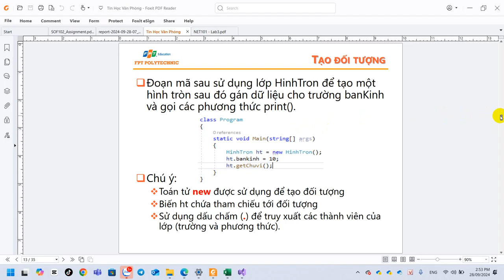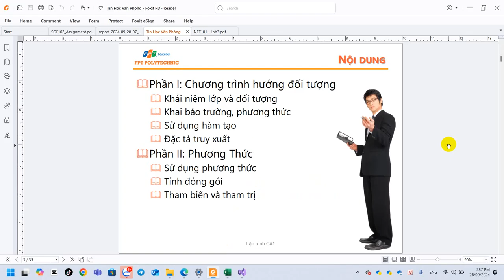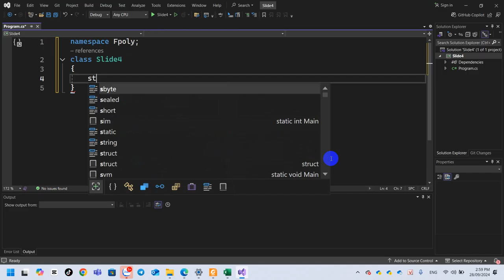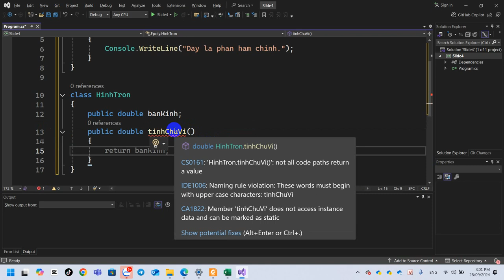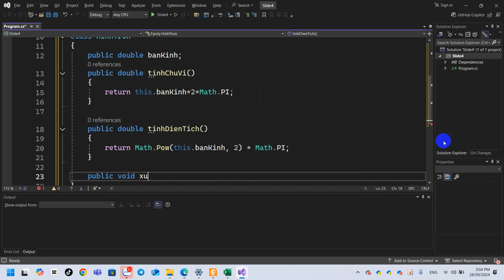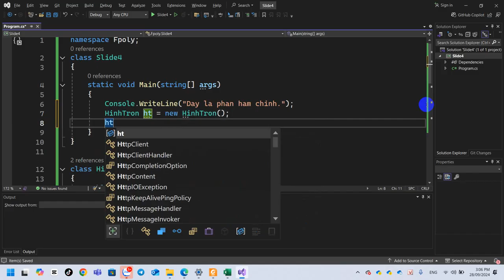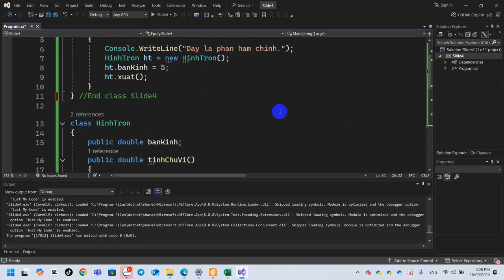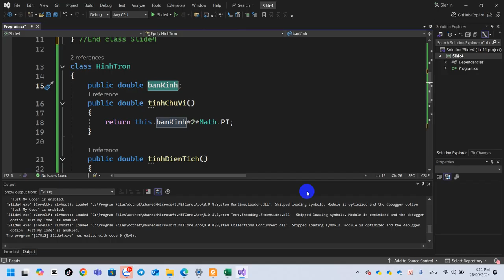NET101 C Sharp Lớp, Đối Tượng, Hướng Đối Tượng Object, Class